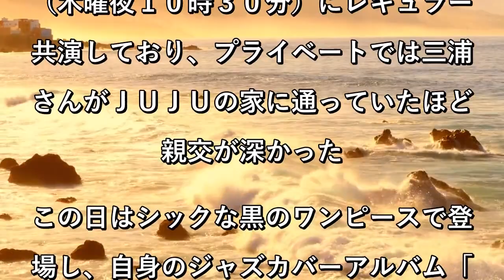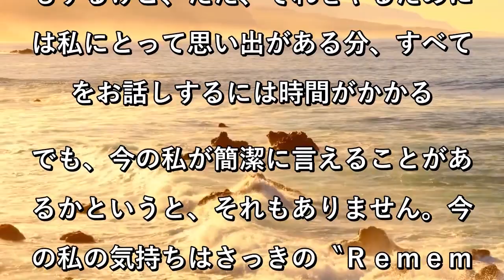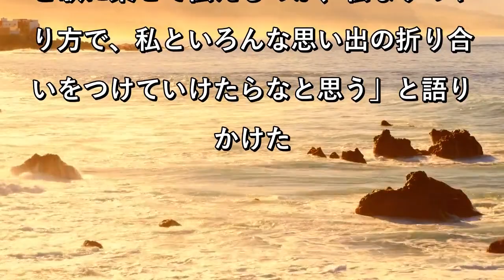ＪＵＪＵが涙の熱唱…三浦さんへ〝せかほし〟テーマソングに思い込めた